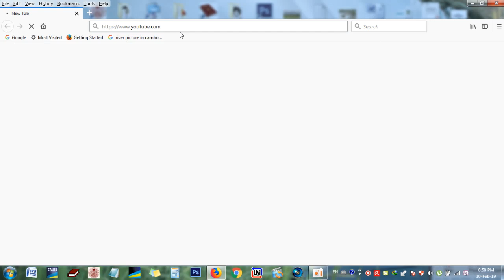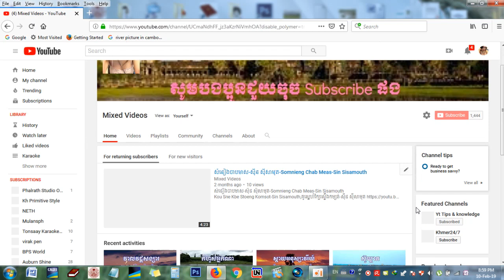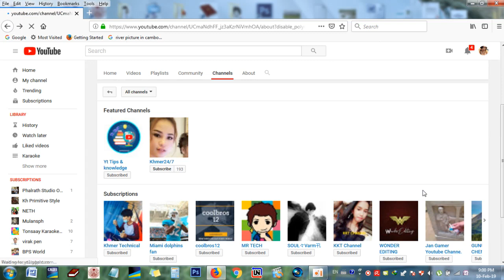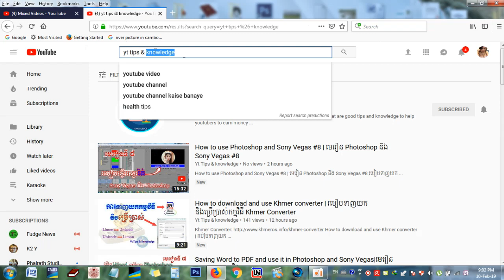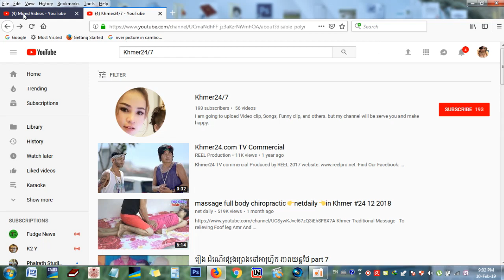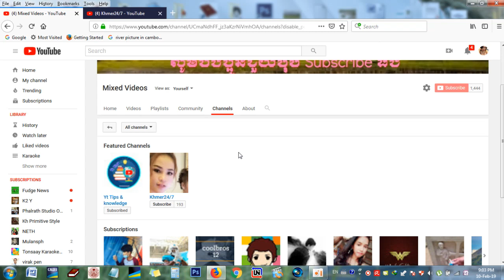How to Promote Channel on Channel | ការប្រូម៉ូតឆានែលនៅលើឆានែល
Saving Word to PDF and use it in Photoshop and Sony Vegas|មេរៀន Sony Vegas និង Photoshop #7
របៀបប្រម៉ូតChannelលើChannel#1How To Promote Channel On ChannelHow To Promote Channelkhmer techkhmer technology